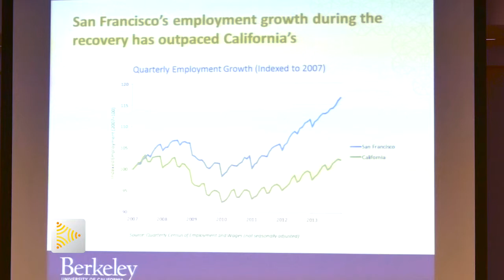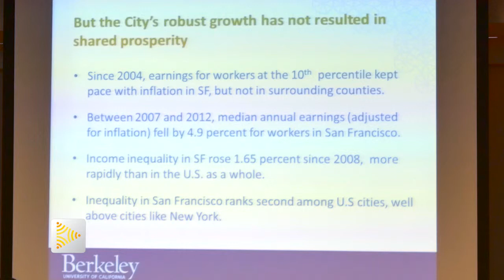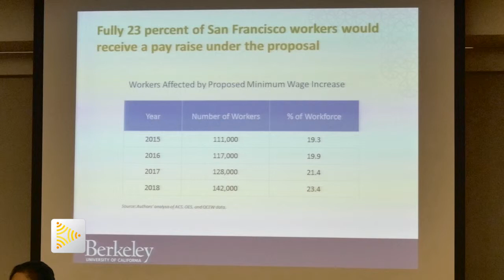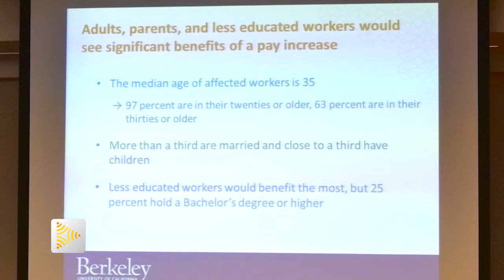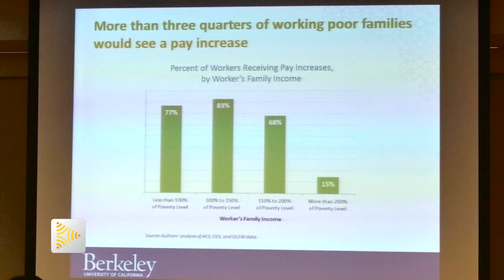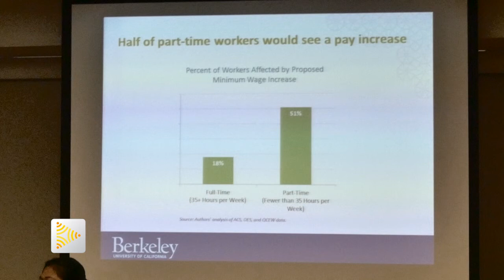Impact of SF Minimum Wage Increase 2/7: Ken Jacobs Presentation